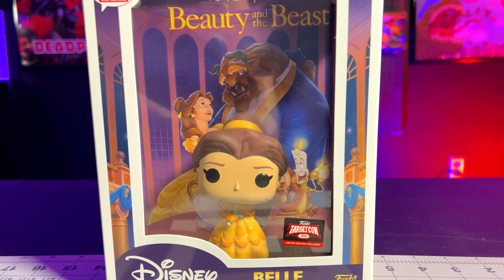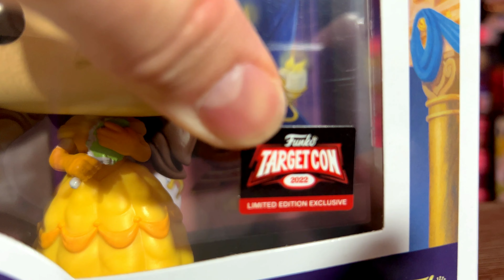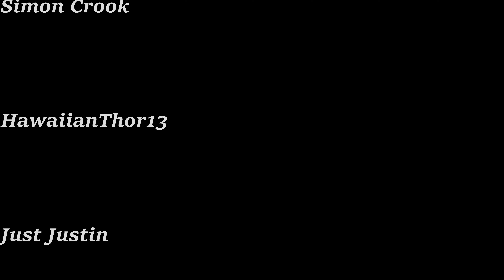The Very First Funko POP VHS Belle 01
This VHS funko pop Needed its very own review for sure make sure to let me know what you think about this one

Im Wayne Let me thank you for stopping today to spend some time with me. If you enjoy a good unboxing from the funko shop, game stop, fye , bam, eb games and entertainment earth you are in the right place. But i also do much more her like funko news funko hunts and funko roulette, so come hang out hit that sub and lets get to know each other.

In a Star Wars Galaxy far away where funko pops come to play with Super Plastics Tiny ghost mystery minis and more from top pops beard of pops bop galore with side show iron studios statues colletions pops more and more time to hunt funko pops at the stores walmart target fye gamestop for sure the great pop hunt is on and more.